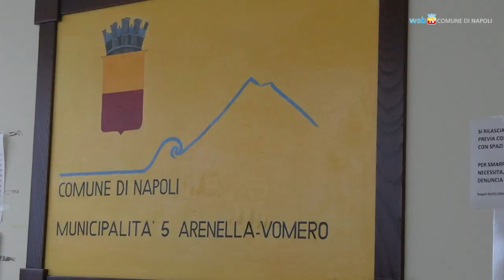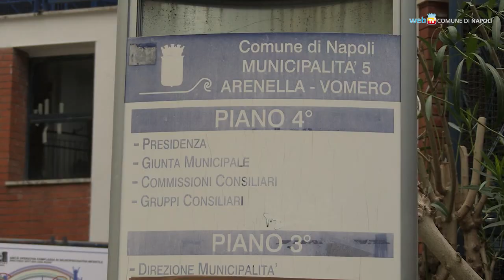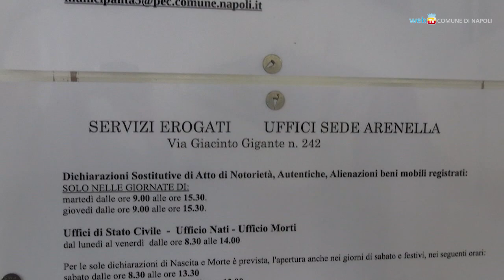Carta d'identità elettronica, il Vomero accelera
Con la riattivazione degli sportelli presso la sede municipale di via Morghen, al Vomero, si riducono notevolmente i tempi per il rilascio delle carte d'identità ai residenti.